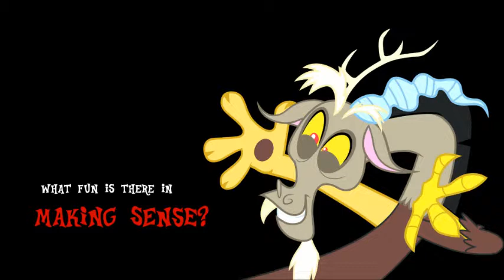Discord (EuroTomb Mix) - Possible Dubstep Solo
Well?

Original Song by Eurobeat Brony
Remixed by Living Tombstone
RE-Remixed by Orunan0459